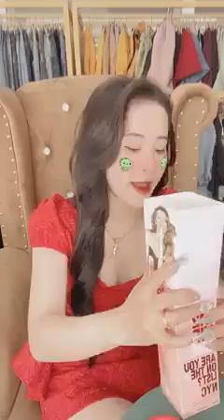Quần ao nữ đẹp rẻ chất coston mát chị em vào xem chốt đơn 400